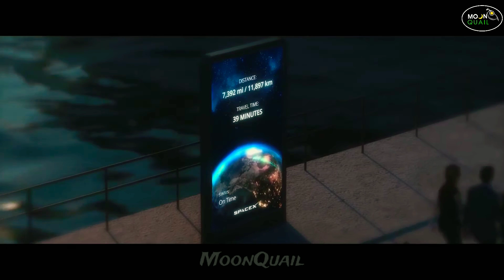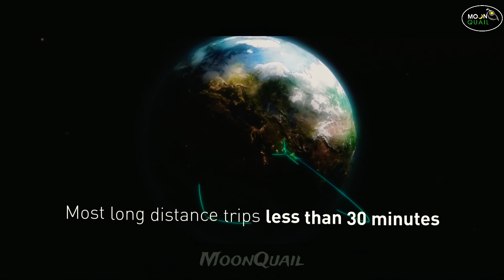🌟Star Ship🚀 | Earth🌎 to Earth🌍 Transportation | SpaceX | MoonQuail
Starship will be capable of taking people from any city to any other city on Earth in under one hour.